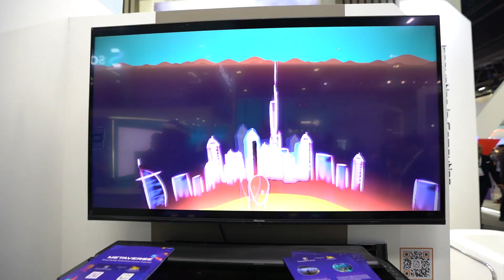Use the Kraken Dual Node workstation for omniverse capabilities!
The Kraken is the only computer with two motherboards, which makes it a unique product that expands the field of possibilities. You have the possibility to cumulate two OS to realize different tasks according to your desire. Thanks to the components, the Kraken can carry out any tasks even when you finalize a project in parallel, that being possible thanks to its 2 nodes. Want to know more?

Watch it being displayed and tested by attendees at the Gitex 2022!